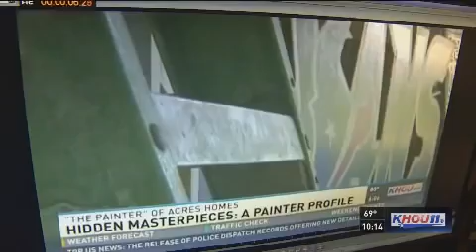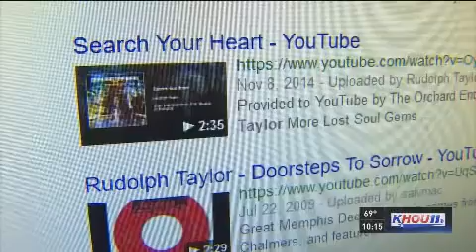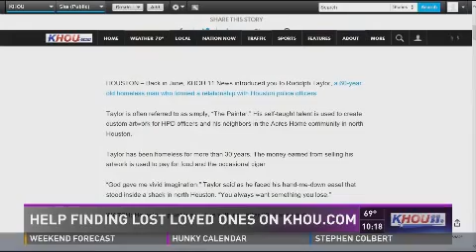Canaanland Moors 2 Homeless Painter Reunites With Long Lost Son